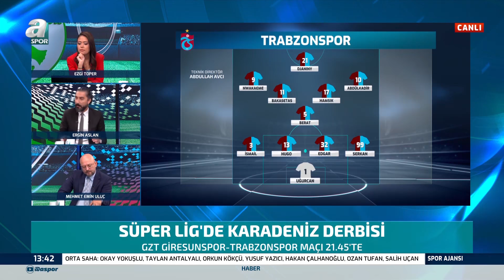Mehmet Emin Uluç: "Taraftarlar Trabzonspor'dan Memnun"